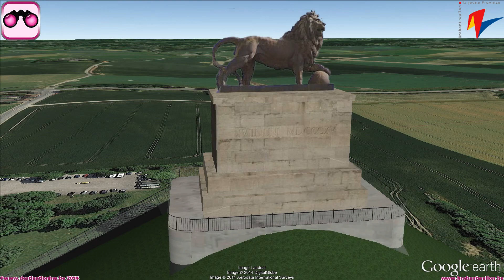Butte du Lion de Waterloo 3D HD (1920x1080)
L'une des attractions incontournables à visiter... Pour arriver au sommet de la Butte, 226 marches vous attendent !